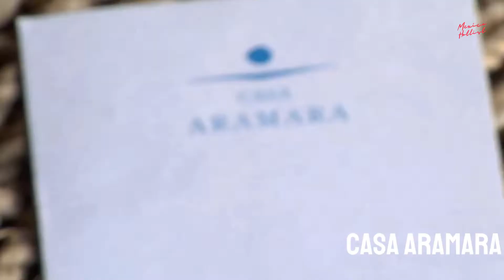PUNTA MITA - HERE'S WHERE THE CELEBS STAY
Given that it lacks the international recognition of Los Cabos, the Riviera Maya, or even the nearby Puerto Vallarta, Punta Mita's reputation as a celebrity magnet may come as a surprise.
But once you look closer, it's not hard to understand why Hollywood A-listers and Chart Toppers frequent this stunning shoreline. Kanye West and the Kardashians frequently visit the Nayarit community. Beyoncé, Britney, and Rihanna are all rumored to have taken vacations at Punta Mita, and Lady Gaga has been seen surfing there.
To be informed on where they all stay, and to celebrate your holiday like a celeb, we have listed their stays for you.

• St. Regis Punta Mita

About Mexico Hotlist
🎥 Videos about Mexico, Mexican Hotels, Mexican cities
🎨 Written, voiced and produced by Mexico Hotlist